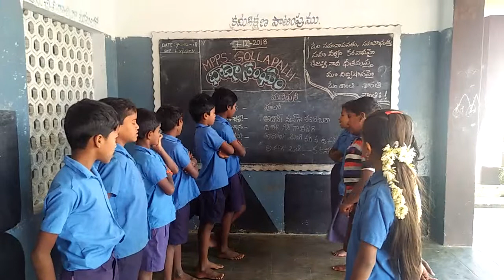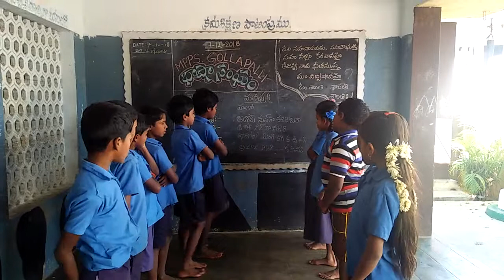Bhasha sangam -Mpps Gollapalli. Palamaner Mandal.